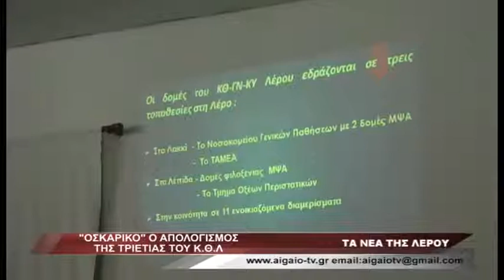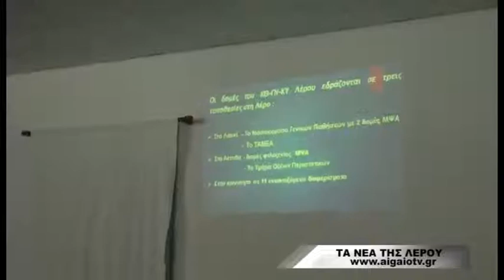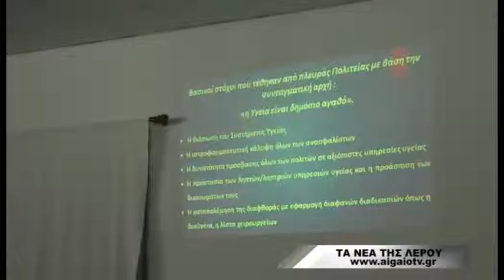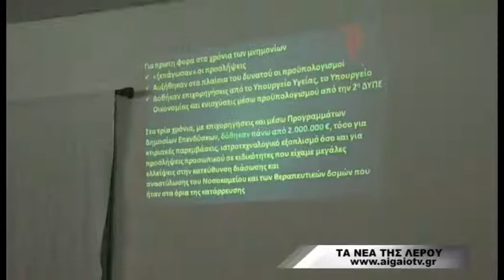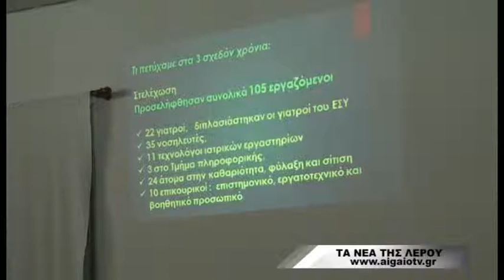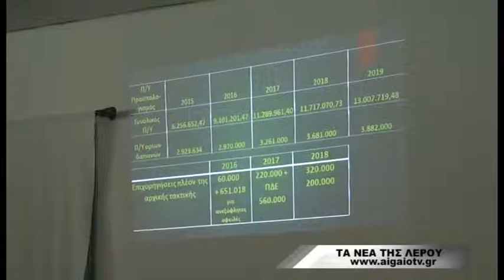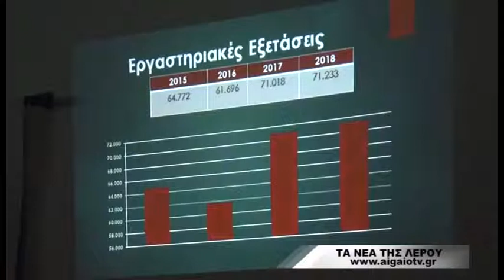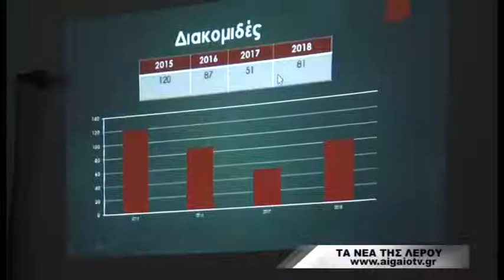ΤΑ ΝΕΑ ΤΗΣ ΛΕΡΟΥ (12.03.2019) - ΜΕΡΟΣ 1